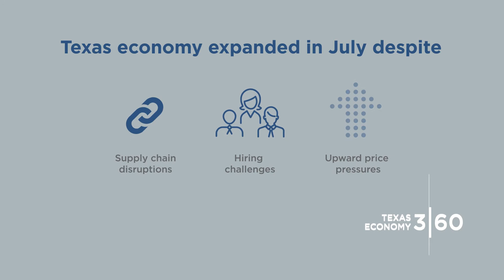Texas Economy 360 - August 2021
Dallas Fed economist Yichen Su talks about what you need to know about the Texas economy in August 2021.